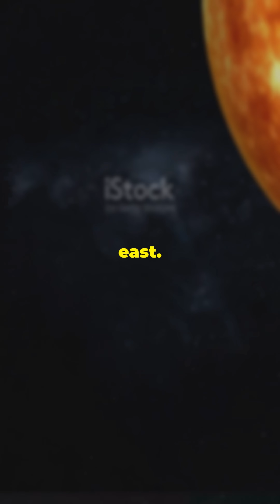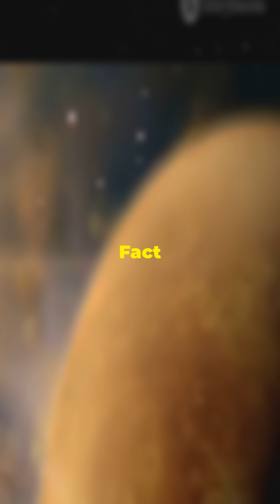Why Venus is the Most Dangerous Planet in the Solar System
🌌 Venus is Earth’s evil twin—and it’s more extreme than you ever imagined!
In this short video, we uncover 10 shocking facts about Venus that will blow your mind. From raining acid to spinning backwards, Venus is both beautiful and terrifying.

If you're a fan of space science, NASA discoveries, or mind-blowing astronomy facts, this video is for you.

🔭 What Next:

10 Strange Facts About Sun

Why Black Holes Are Not What You Think